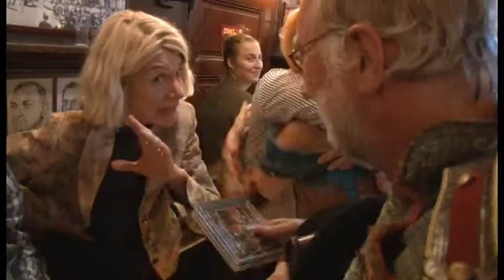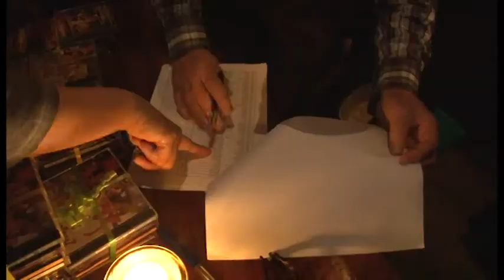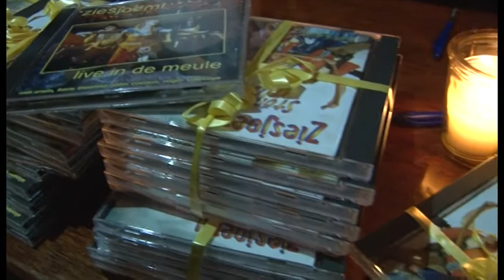Portret Ziesjoem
Beschrijving